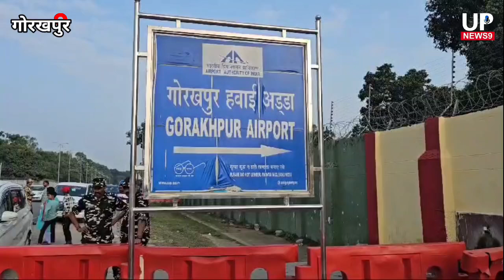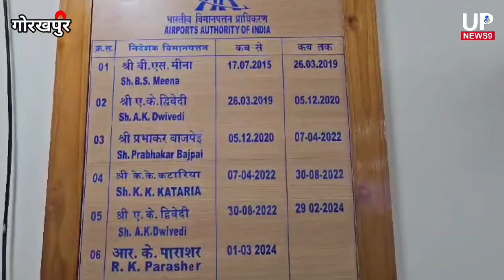अकासा एयरलाइन के विमान में बम होने की सूचना से मचा हड़कंप|gorakhpur airport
1. Digitek Wireless Microphone System for DSLR, Camcorder, Smartphone & Tablet DWM 101

2. DIGITEK LED D416 Professional Video Light & NP-750 Li-ion Battery with Micro USB Charging

3. Samsung Galaxy S23 5G (Cream, 8GB, 128GB Storage)

4. Tygot 10" Portable LED Ring Light with 3 Color Modes Dimmable Lighting | for YouTube | Photo-Shoot |

5. Boltove 8x12 Ft. Green Screen Backdrop Background Curtain Rod Pocket for Photography, Photoshoot,

6. Amazon Basics Wireless Keyboard and Mouse Set | 1000 DPI Mouse | 12 Function Keys | Compatible with Mac and Windows |